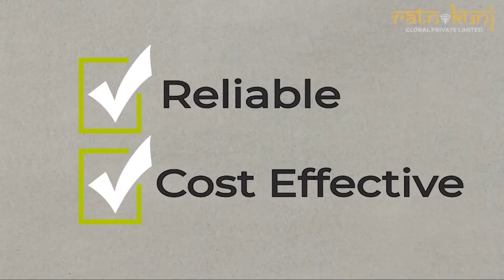Birla Navya |☎️8130084691 For 2, 3, 4 BHK Independent Floor | ₹ 35 Lacs Onwards | Sector-63, Gurgaon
Check out Birla Navya in Sector-63A, one of the upcoming under-construction housing societies in Gurgaon. There are apartments, independent floors and villas for sale in Birla Navya. This society will have all basic facilities and amenities to suit homebuyer’s needs and requirements.

This housing society has multiple property options to offer, in varied price range, making it one of the most suitable address to own, that too in your budget.

Being a RERA-registered society, the project details and other important information is also available on state RERA portal. The RERA registration number of this project is GGM/390/122/2020/06 DATED 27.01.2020.

Features & Amenities

The project is spread over an area of 48.92 acres.
There are around 300 units on offer.
Birla Navya Sector-63A housing society has 5 towers with 4 floors.
There are 4 phases in this project.

Phases Possession Status Possession/Completion Date
DRISHA 1A Under Construction Jun, 2024
AMODA I AND II New Launch Jun, 2024
DRISHA 1B New Launch Dec, 2024
ANAIKA New Launch Dec, 2025

Birla Navya Gurgaon has some great amenities to offer such as Mini Theatre, Swimming Pool and Football.
International Tech Park is a popular landmark in Sector-63A
Some popular transit points closest to Birla Navya are Sector metro station, Sector metro station and Sector 54 chowk metro station. Out of this, Sector metro station is the nearest from this location.
Sector-63A has a decent infrastructure to offer. It has 7 educational institutes in the vicinity. Around 6 medical care centres are available in proximity to this location.

Price List:

Configuration Size Price
Birla Navya 2BHK Apartment 770 sq.ft. Rs. 2.2 Cr onwards
Birla Navya 3BHK Apartment 1,800 sq.ft. Rs. 2.4 Cr onwards
Birla Navya 4BHK Apartment 1,950 sq.ft. Rs. 3.5 Cr onwards
Birla Navya 2BHK Independent Floor 777 sq.ft. Rs. 2.04 Cr onwards
Birla Navya 3BHK Independent Floor 1,261 sq.ft. Rs. 2.35 Cr onwards
Birla Navya 4BHK Independent Floor 145 sq.ft. Rs. 44.8 L onwards
Birla Navya 3BHK Villa 1,055 sq.ft. Rs. 2.2 Cr onwards

What is Birla Navya Address?

Sector 63A, Golf Course Extension, Gurugram, Haryana 122102

Get directions to reach this location.

How is Sector-63A, Gurgaon for buying a home?

This locality ranks #10 in Top 20 in Golf Course Ext. Road.
The existing residents of Sector-63A gave it an average rating of 4.4, out of 5.